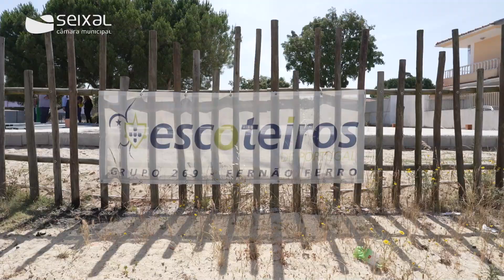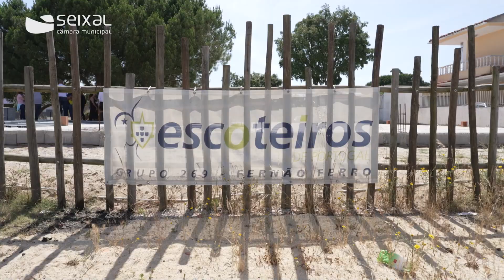Construção da sede do Agrupamento de Escoteiros de Portugal, Grupo 269, Fernão Ferro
A futura sede do Agrupamento de Escoteiros de Portugal, Grupo 269, Fernão Ferro está em construção e localiza-se na Rua Gil Vicente, em terreno concedido pela Câmara Municipal do Seixal, que também comparticipa na totalidade a construção das instalações.

O grupo de escoteiros, atualmente com 110 elementos, foi criado em 2019 e não tinha um espaço para a sua atividade regular com as crianças e jovens. Caminhadas, acampamentos e atividades ao ar livre são algumas das ações dinamizadas pela associação.